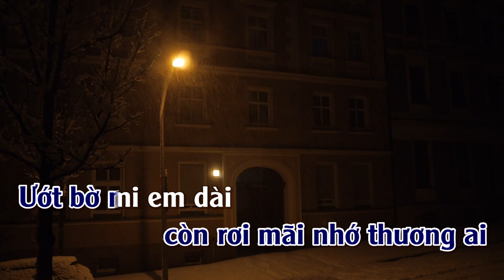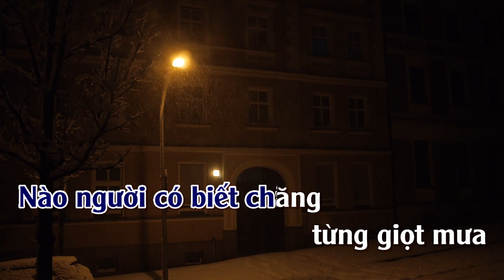Tiếng Mưa Đêm | Karaoke | Tone | Nam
Tiếng Mưa Đêm